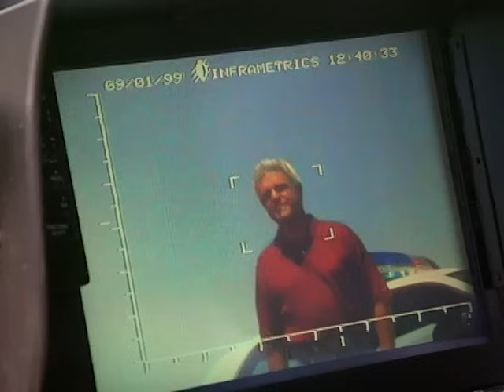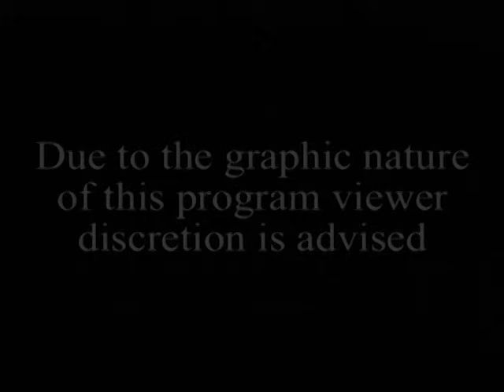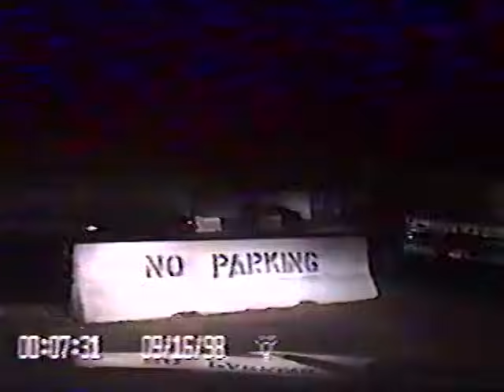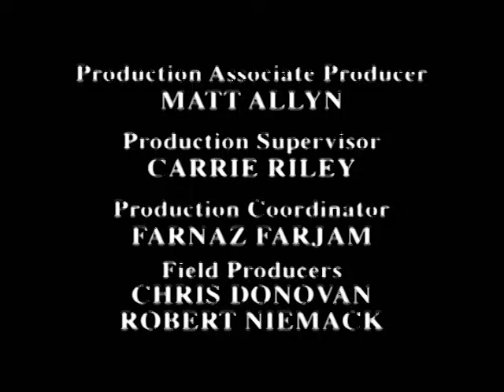Football Riot in the Netherlands | World's Wildest Police Videos | Season 3, Episode 4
This episode features a chase in Texas, a gas station robbery and a soccer riot in the Netherlands.